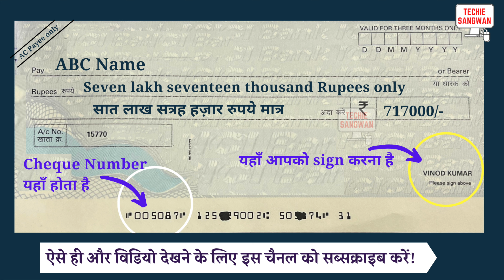717000 ko english mein kya kahate hain | 717000 in words | 717000 ki English | 717000 spelling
717000 ko english mein kya kahate hain | 717000 in words | 717000 ki English | 717000 spelling

717000 का अंग्रेजी में अर्थ होता है
717000 रुपये को Cheque पर लिखने का सही तरीका :

Seven lakh seventeen thousand Rupees only
सात लाख सत्रह हज़ार रुपये मात्र

717000/-

account payee